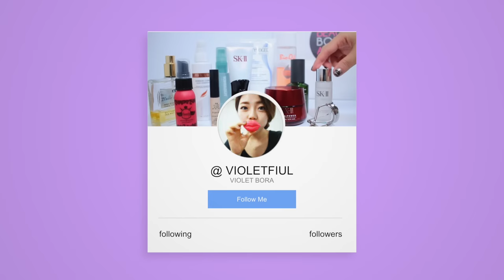숱부자들 모여라! 아이브로우샵 친구가 알려준 눈썹정리 방법! Shaping Eyebrows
눈썹 숱이 많아 지저분해 보이는 느낌을 깔끔하게 다듬어 보는 시간! 아이브로우 샵 하는 친구에게 받은 팁으로 그동안 했던 바보 눈썹 탈출 했어요! K-beauty의 상징 연예인들도 일반인들도 다 하는 깔끔한 일자 눈썹을 만들어봐요!

Hello, It’s violet
Today I’m going to show you how to trim stright eyebrow
the eyebrow will make your face look much younger and gentle.
My friend who works at brow bar gave me some tips to trim ;)

인기 영상 살펴보기 :)
2배로 커보이는 아이메이크업! X2 BIG EYE MAKEUP

12시간 쳐지지않는 아찔한 속눈썹 만들기/ 인조속눈썹 없이 마스카라로 또렷한 눈만들기